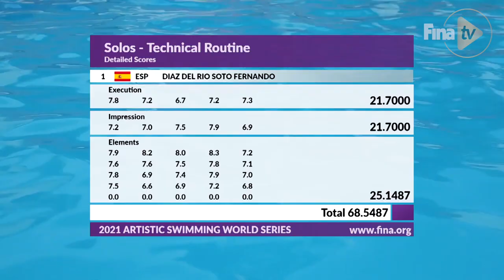Fernando Diaz Del Rio Soto secures 1st place! | Solo Technical | FINA Artistic Swimming World Series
Enjoy the performances of the "virtual" leg of the Artistic Swimming World Series 2021 that took place on 20 & 21 Feb. Today, we bring you the Male Solo Technical routine performed by Fernando Diaz Del Rio Soto (1st place).